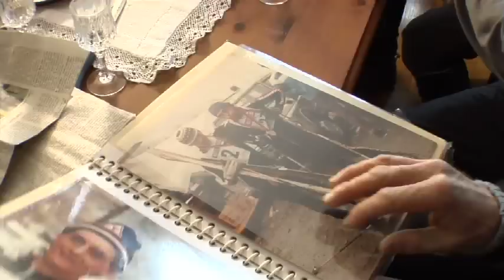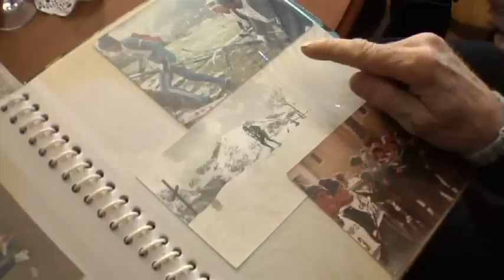LA STORIA DELLO SCIALPINISMO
Video in esclusiva web per In collaborazione con il circuito scialpinistico de La Grande Course, Giacomo Berthet e Silvano Gadin ci accompagnano in questo viaggio alla scoperta delle gare più belle e mitiche dello scialpinismo internazionale. Si parte dagli albori di questa spettacolare disciplina per poi focalizzare l'attenzione sulle grandi classiche del Vecchio Continente